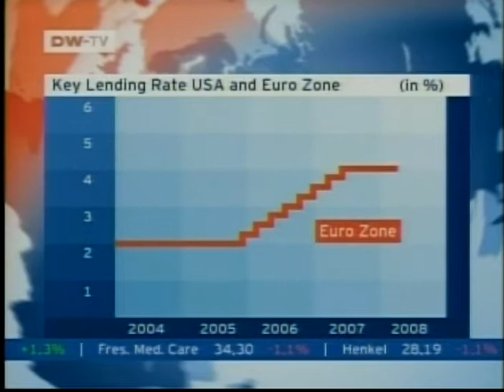ECB refuses to cut interest rates fearing inflation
International report on German Journal about how the European Central Bank (ECB) is refusing to cut interest rates as the Federal Reserve has in the USA due to concerns that further expansion of the money supply would exacerbate the inflation problem.